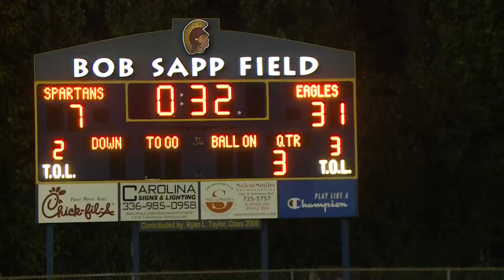Extended Highlights: East Forsyth vs. Mt. Tabor